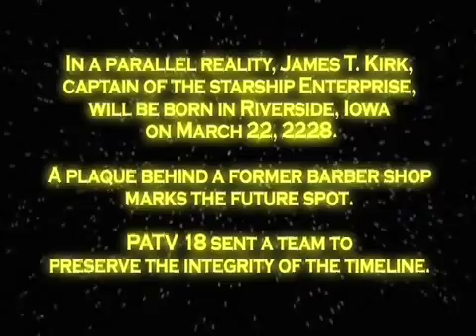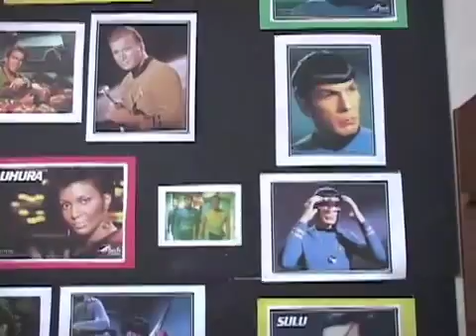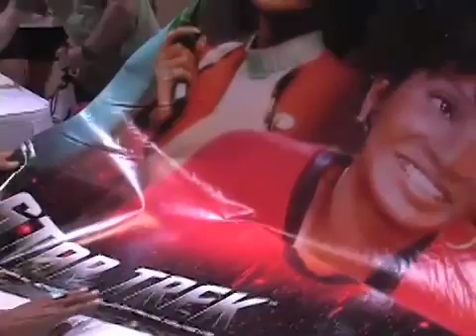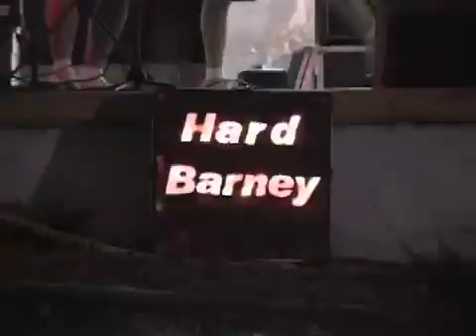Trek Fest 2009 Teaser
Trek Fest 2009, in Riverside, Iowa, future birthplace of Captain James T. Kirk, featuring Nichelle Nichols, George Takei, and Walter Koenig.